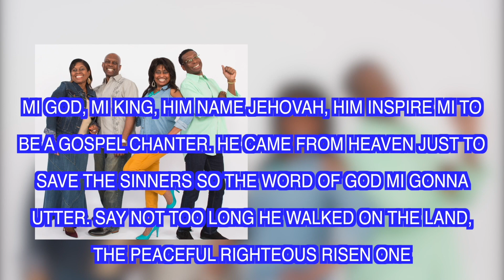Dougalls Music - Jesus Messiah Lyrical Video